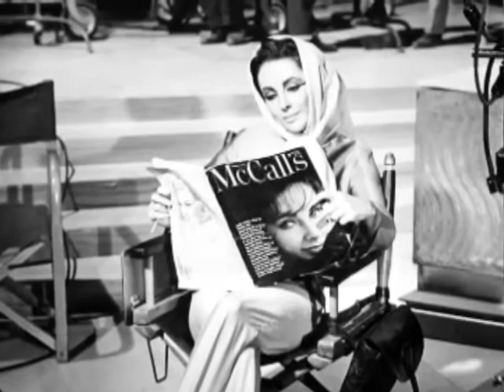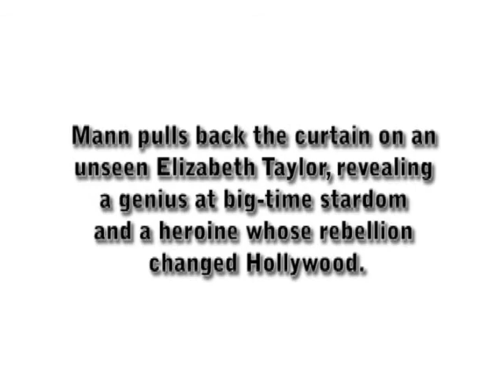William Mann, How to be a Movie Star: Elizabeth Taylor in Hollywood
William Mann, praised by Gore Vidal, Patricia Bosworth, and Gerald Clarke for Kate, uses untapped sources and conversations to show how Elizabeth Taylor ignited the sexual revolution with her on-and off-screen passions, helped kick down the studio system by taking control of her own career, and practically invented the big business of celebrity star-making.  With unputdownable storytelling he tells the full truth without losing Taylor's magic, daring, or wit.

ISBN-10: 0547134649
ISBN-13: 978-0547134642